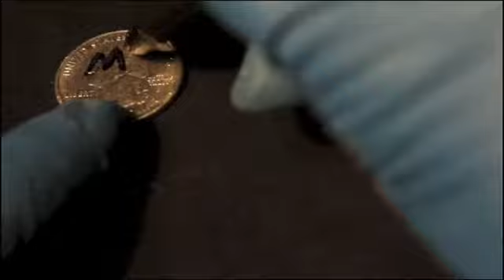Moneda Por La Nariz Por:Tyler Sutter & The Magic Estate